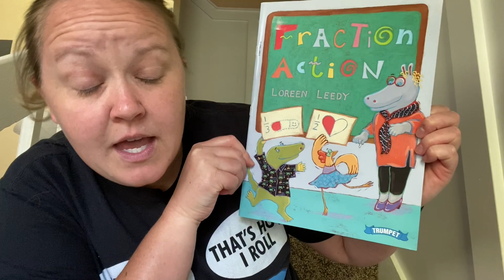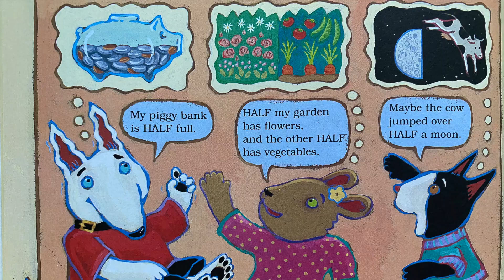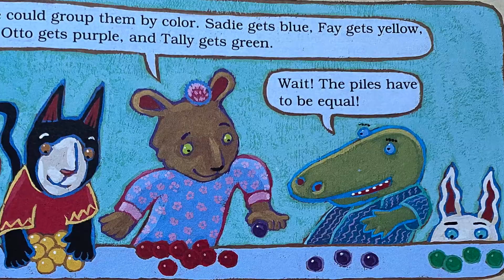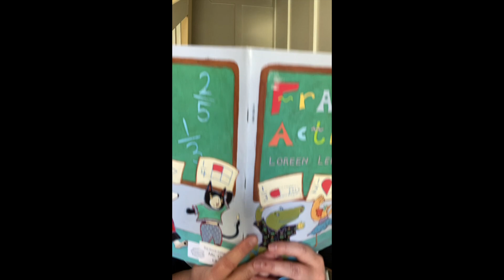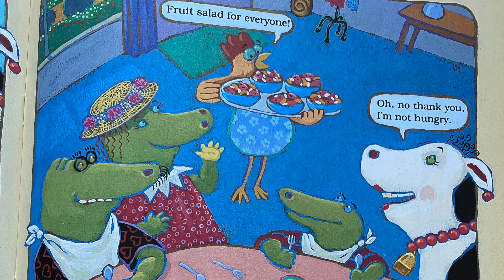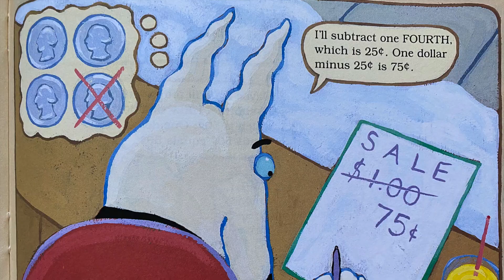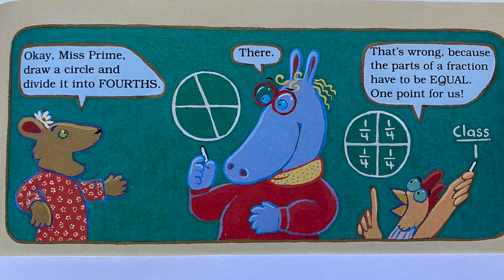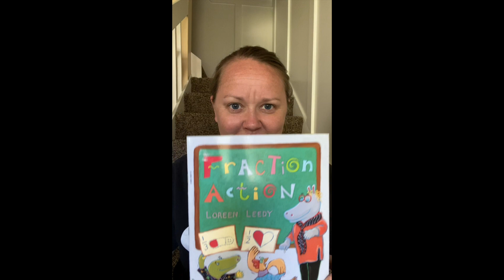Storytime with Ms. Gray - "Fraction Action"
"Fraction Action" written by Loreen Leedy. Published by Scholastic, Inc., first printed in 1994. A story with fractions and equal groups.

Read by Heather Gray for the remote digital learning of her second grade students.